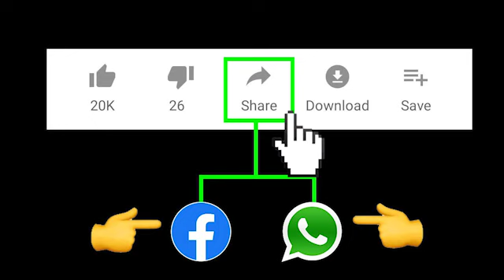Telugu News | News in Telugu | Telugu Updated News | Latest Updates Telugu | Taja30